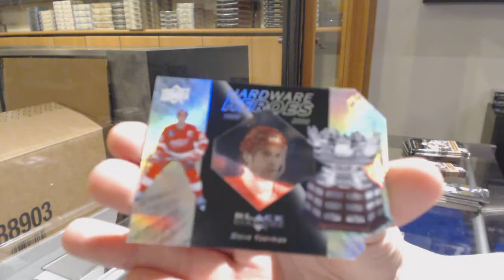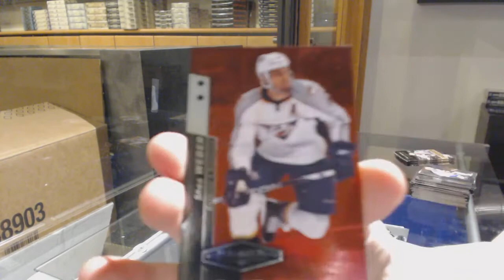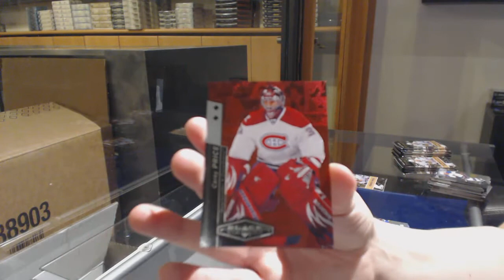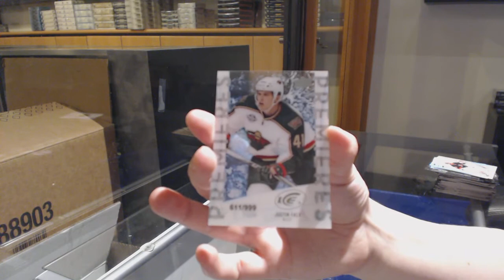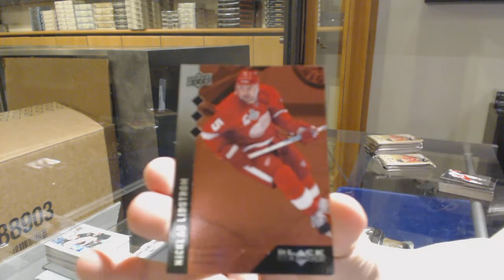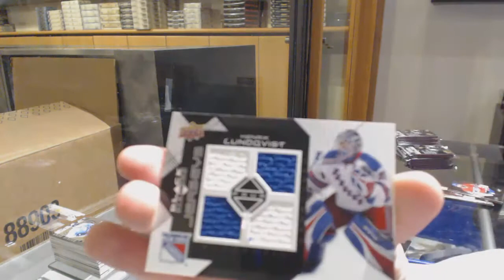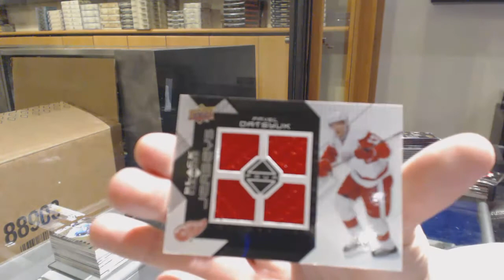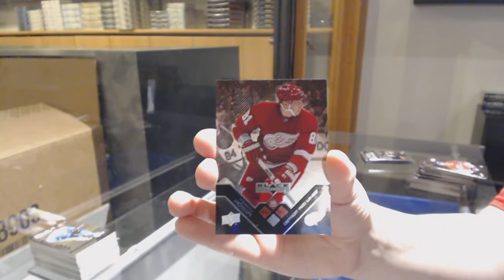08-09, 09-10 & 10-11 Upper Deck Black Diamond Hockey 3 Box Break - C&C GB #11,413